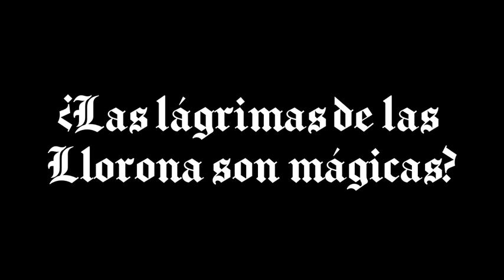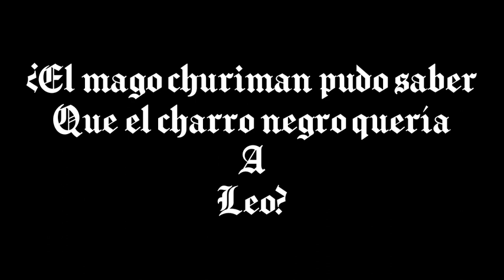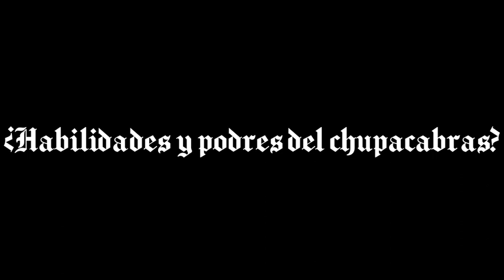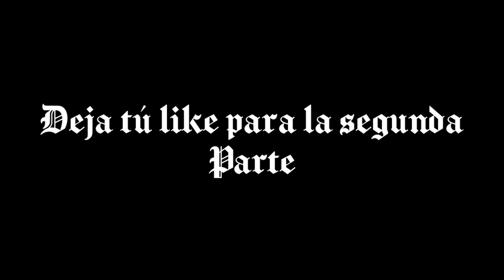ICEBERG DE LAS LEYENDAS (PARTE 1)LA LEYENDA DE LA NAHUALA-LA LEYENDA DEL CHUPACABRAS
Hola espero que estés bien, gracias por mirar este video eso me apoya mucho,me podrías ayudar más con solo dejar un like y comentar cualquier cosa como pan xd gracias por leer esto y si quieres puedes seguirme en mis otras redes sociales.

Mi tok tok no subo videos ahí pero pronto lo hare y siquieres puedes seguirme

Mi tiwch dónde jugaré juegos discutiremos de pelis y más es : DieGoTeNarra en lace en el perfíl.